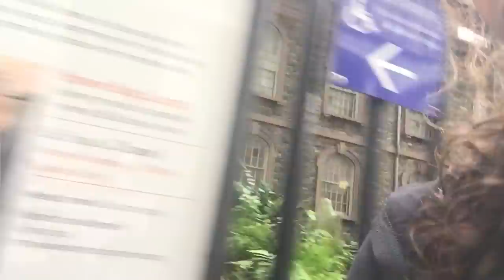9.11 "When The Buildings Fell" @ Ground Zero - Part 2